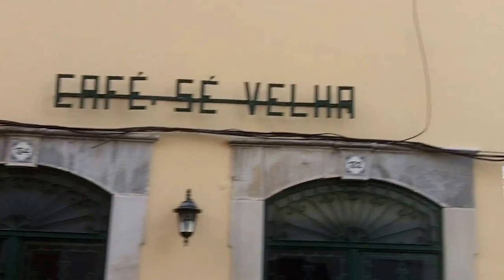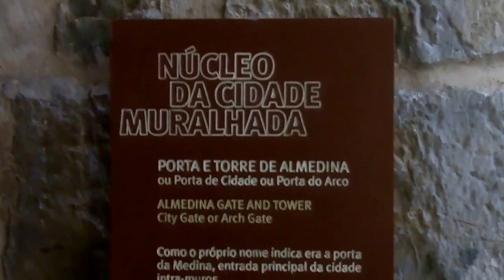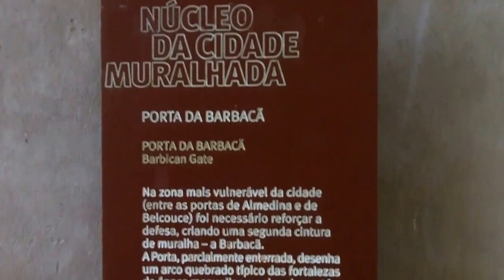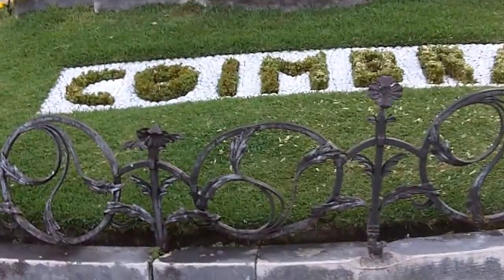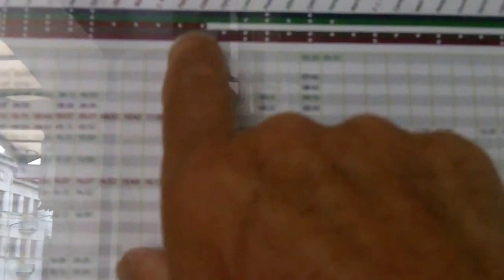4.166.2 D.o. A Morning Walk in Coimbra Part 1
After a few detail around the hostel,  Frank films as he walks down through Coimbra as far as the Mondego River and the train station.